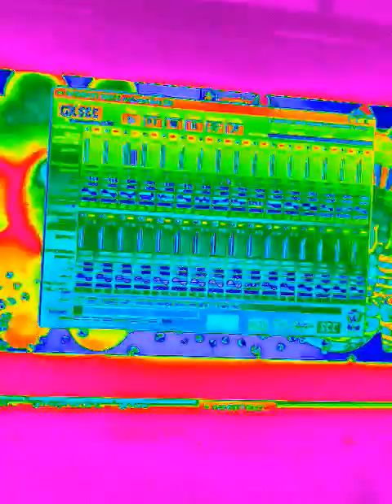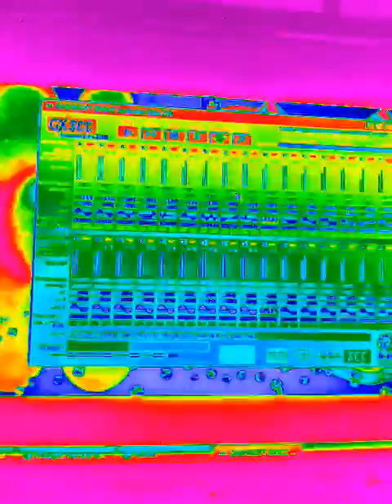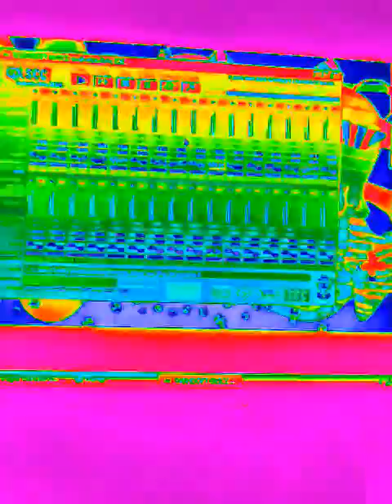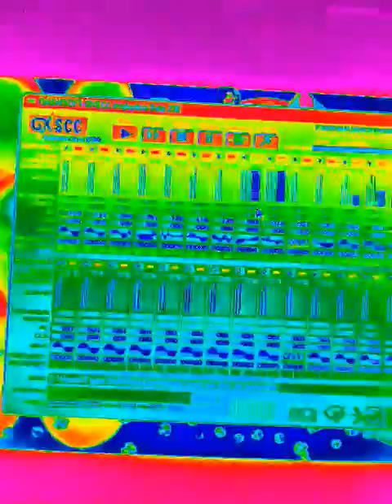We Like To Party 8 bit by me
one  of my favorite  party songs enjoy and  also  really funny